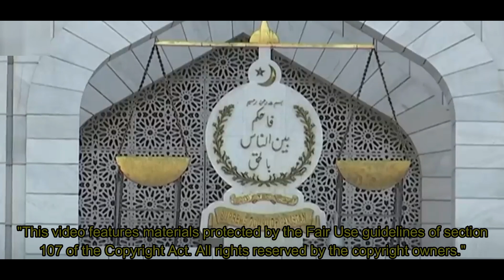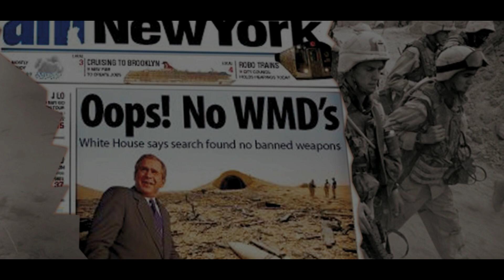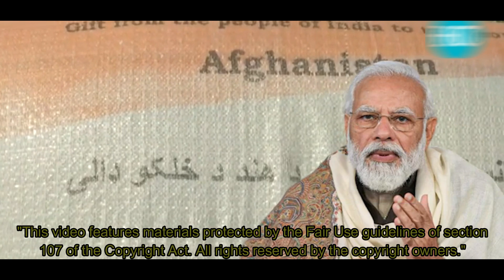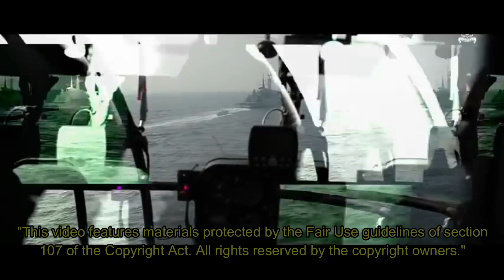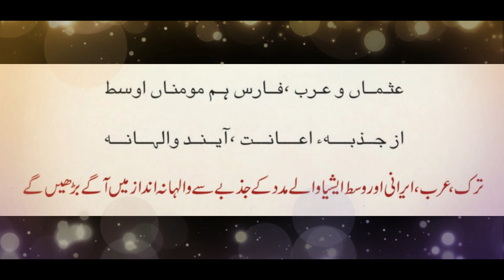Naitmatullah Shah Wali by Zaid Hamid, audio book, ep 5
A beautiful compilation of the famous Naimatullah Shah Wali's poems in which he depicted the foreseen future in his kashf, and which have been turning out to be true till today.